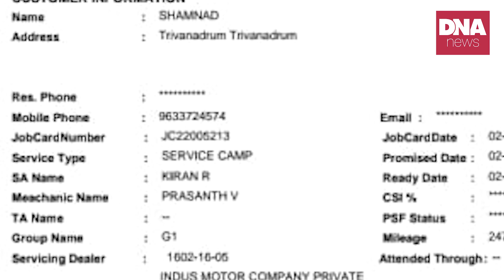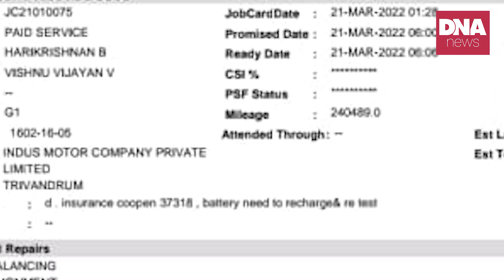ഈ ചതിയിൽ വീഴരുത് | dnanewsmalayalam